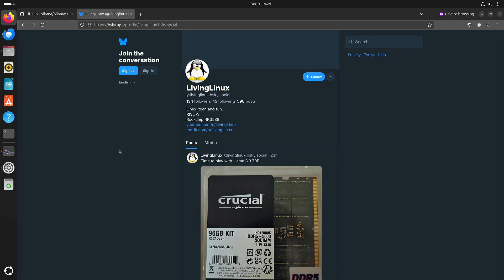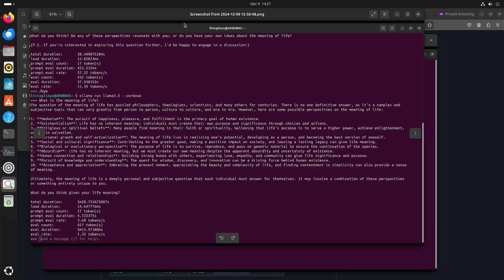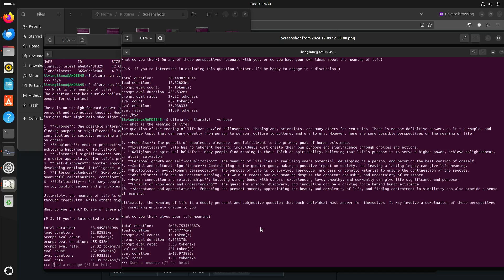AMD 8845HS Memory Upgrade, Llama 3 and 3.3 Performance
When I bought my AMD Ryzen 7 8845HS computer, I was bit surprised that they shipped it with a single 32GB DDR5 4800 MHz memory module. This meant that the memory was running in single-channel, instead of dual-channel.

Now I have installed two memory modules of 48GB DDR5 5600MHz, meaning I have 96GB total running in dual-channel.

You can see a big performance boost with Llama 3 8B, as the total duration went down from 1m19s to 38s, when answering the question "What is the meaning of life?".

With 96GB of memory, it is also possible to run bigger model files, like Llama 3.3 70B. At the moment this is quite heavy for the AMD Ryzen 7 8845HS, as the total duration was 5m21s. Who knows if things can improve when we have full access to the NPU.

00:00 Intro
00:59 Llama 3 8B Single-channel Memory
01:52 Llama 3 8B Dual-channel Memory
03:36 Llama 3.3 70B